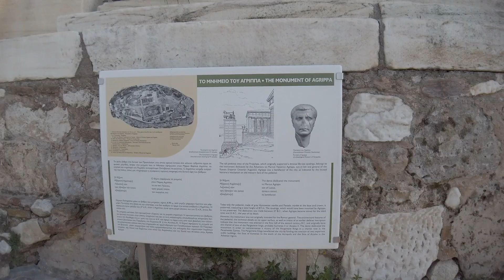Athens - Greece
A day spent exploring Athens with a stop over at the Acropolis